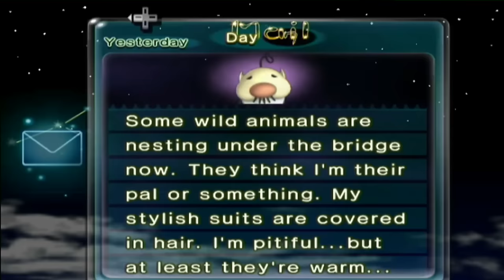Let's Play Pikmin 2 - Aflevering 14 - Pikmin's Vrolijke Lied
Wat zou er gebeuren als we precies van elke kleur pikmin er 20 mee nemen?